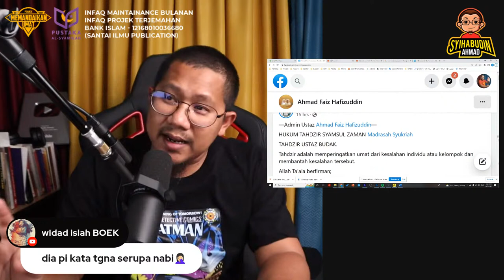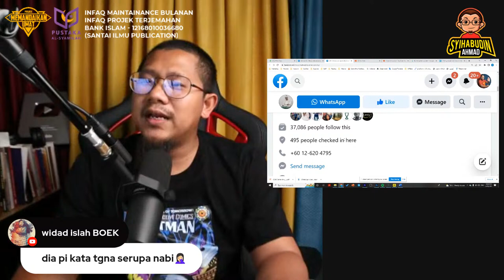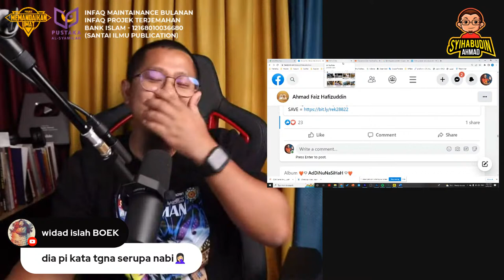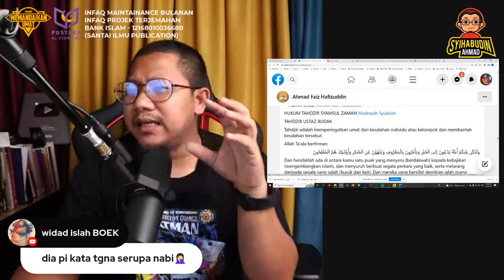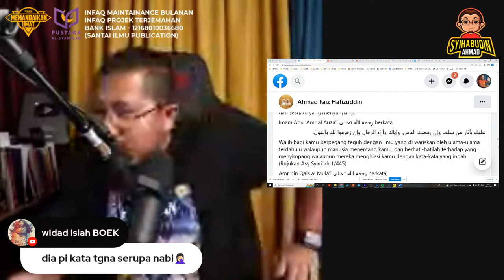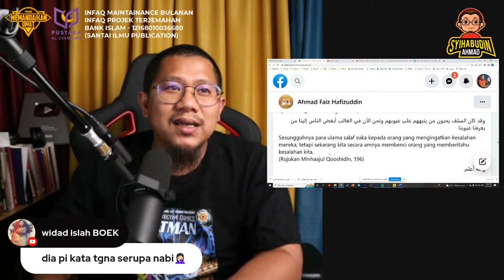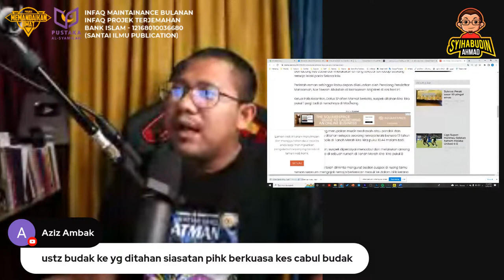LIve - Ustaz Budak, Cukup-Cukuplah Merapu!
Susah Betul, Orang Dok Jemput Ustaz Budak Ni.